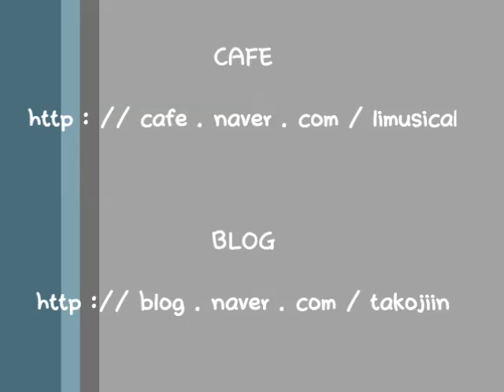[소리공작소] 목소리 발성교정 Before & After 1편 - 연극과 L양 10분 전, 후(음성교정)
안녕하세요. 발성전문 Vocal Lesson Studio 소리공작소 입니다.

 목소리(음성) 발성교정 Before & After 입니다.

 현재 연극과 재학중인 L양입니다.

 발성을 체크해 보니 말소리부터 굉장히 성대가 벌어져 있어
말소리, 음성교정이 더 필요한 상황이었습니다.

 음성질환이 심하지 않은 경우 5분~10분이면 대체적으로 이정도 변화를 보입니다.

자세 및 호흡을 비롯한 세팅을 바꿔주면 금방 이렇게 효과를 봅니다.

영상속 발성교정에 쓰인 글은 언어치료에서 많이 쓰이는 '가을문단' 입니다.

성우발성 성우연기 연기발성 화술 발성교정 뮤지컬발성 대화 스피치발성 스피치음성